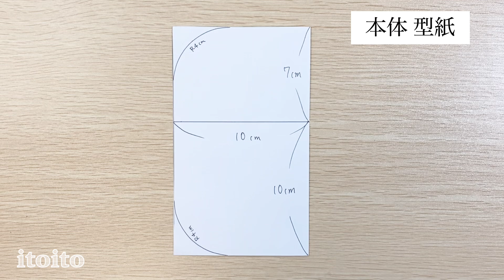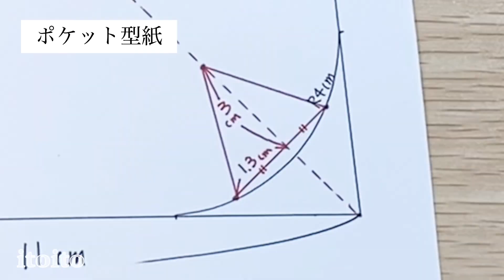【ぷっくり】マルチケース♡diy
4STEPで完成♡簡単に作れるふんわりマルチポーチはいかがですか？
ペンケースやメガネケース、メイク道具など、用途は多彩(^^)♫
是非、作って見てくださいねー♡

他にも可愛いハンドメイド品を紹介しています🎶チャンネル登録、Goodボタン♡コメントやリクエストもお待ちしています🥰よろしくお願いします☺️

いといとitoito